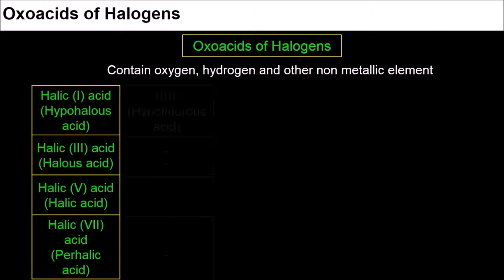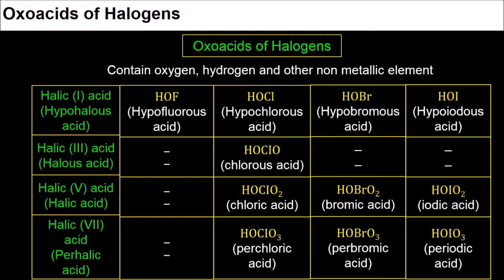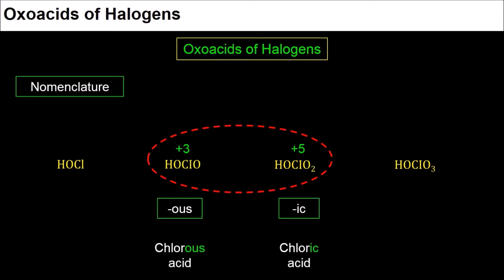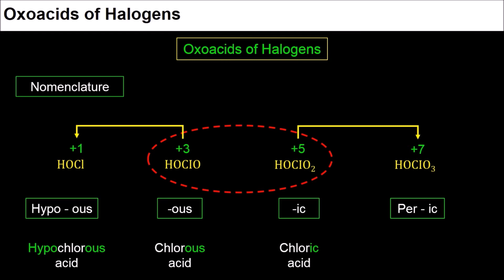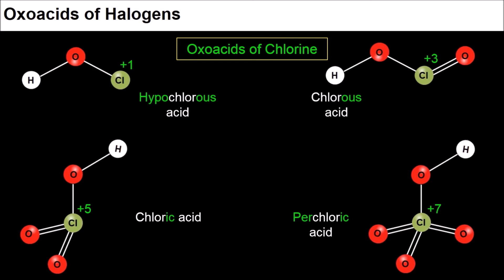14. 12C07.5 CV6 Oxoacids of halogens